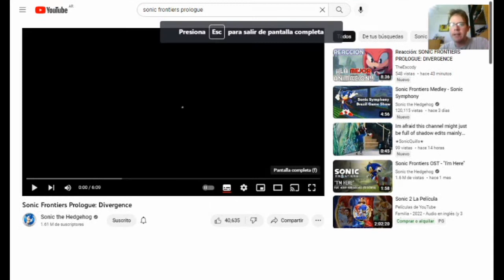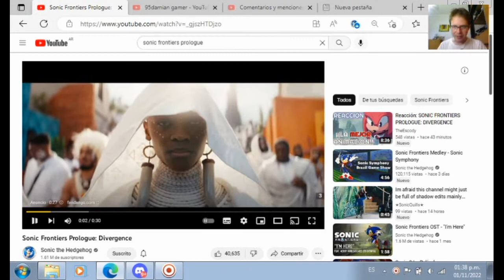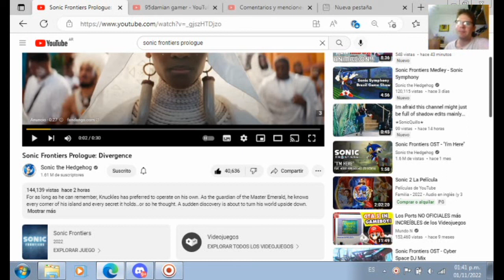Video Reacción:Sonic Frontiers Prologue Divergence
Aqui les traigo una video reacción de la animación de Sonic Frontiers Prologue Divergence,el prólogo de Sonic Frontiers protagonizado por Knuckles donde en la cual nos mostrarán como llegó a las Southfall Islands y del porque estará en el juego.
Que pasará,averiguenlo en esta reacción.